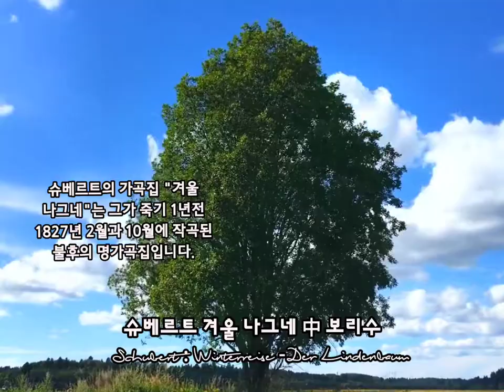슈베르트 겨울 나그네 中 보리수 chubert : Winterreise - Der Lindenbaum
◾ 슈베르트 겨울 나그네 中 보리수
Schubert : Winterreise - Der Lindenbaum

 [보리수]는 24곡으로 구성된 연가곡집 ‘겨울여행(Winterreise)’의
다섯 번째 곡으로 슈베르트는
이 곡을 사랑했다고 한다.

성문 앞 우물가에
da steht ein Lindenbaum;
보리수 한 그루 서 있네
ich träumt' in seinem Schatten
그 보리수 그늘 아래서
so manchen süßen Traum.
나는 그리도 많은 단꿈을 꾸었지.
Ich schnitt in seine Rinde
나는 그 보리수 가지에다
so manches liebe Wort;
그토록 여러 번 사랑의 말을 새겼지;
es zog in Freud' und Leide
기쁠 때나 슬플 때나
zu ihm mich immer fort,
나는 언제나 그 보리수에게,
나는 언제나 그 보리수에게 갔었지